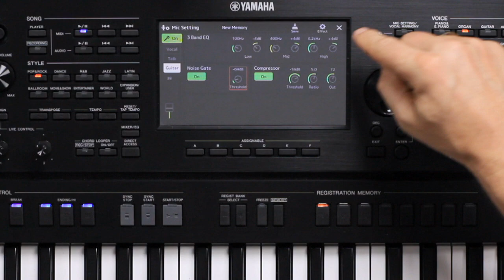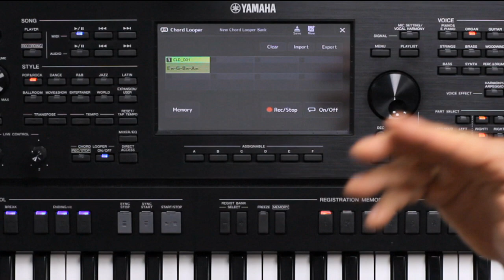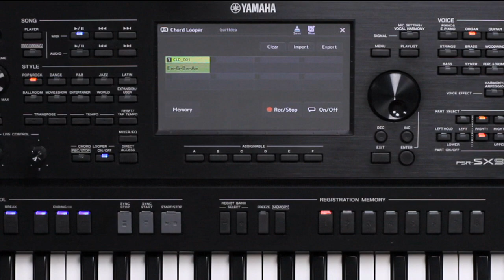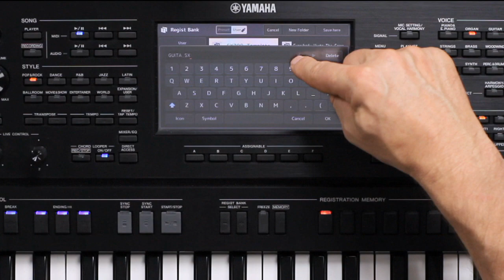Musicando 2020: Das Dreamteam Yamaha PSR SX-900 und SX-700 in Kombination mit Pacifica 611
Die Instrumente PSR-SX900 und das SX700 verfügen nicht nur über einen Gitarreneingang, sondern es können auch die hochwertigen VCM-Effekte des Instruments genutzt werden. Damit ist diese Kombination perfekt zum Üben, Komponieren, Arrangieren oder einfach nur zum Jammen.